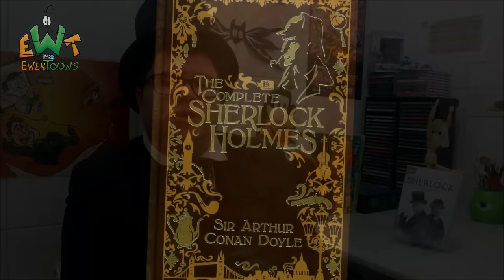Sherlock Holmes e A Noiva Abominável | Sobre Coisas #6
Oi gente, o vídeo de hoje é sobre um episódio muito especial, de uma série muito especial com um detetive muito especial! Elementar, meu caro! Hoje o tema é Sherlock Holmes e a Noiva Abominável,

Tom Dutra no Instagram: TOM_DUTRA